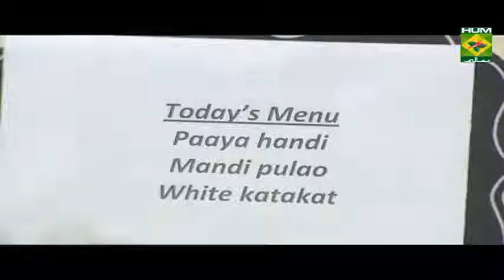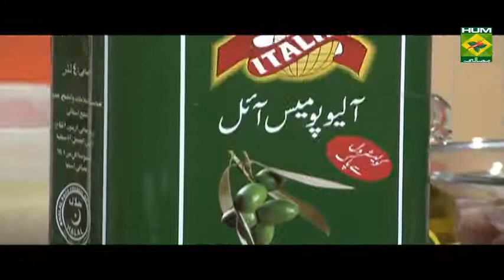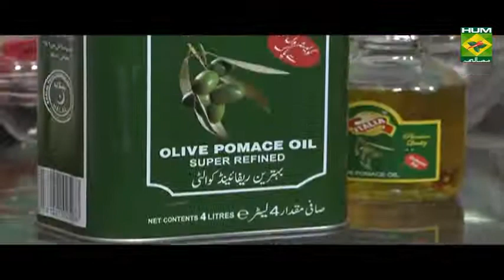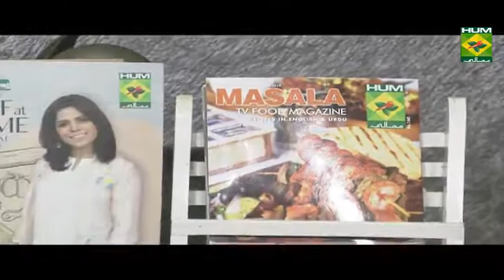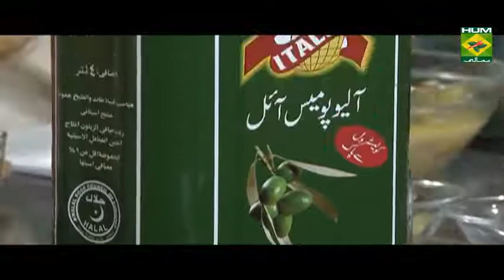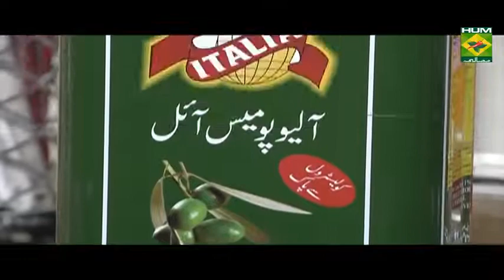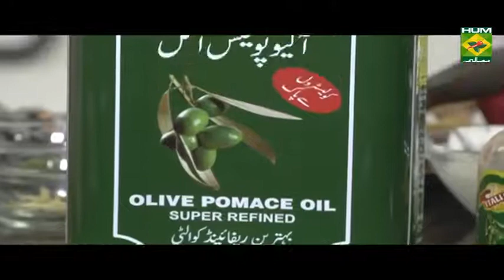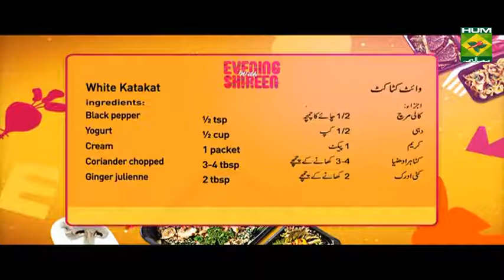Mandi Pulao Evening With Shireen Masala TV Shireen Anwar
Thanks.